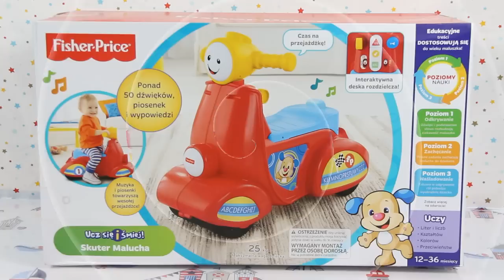Fisher Price - Scooter / Skuter - Laugh & Learn / Ucz się i Śmiej - DHN31 - Recenzja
Skuter „Ucz się i śmiej!” z technologią „Poziomy nauki” pomaga w rozwoju sprawności ruchowej. Podczas „jazdy” dziecko jest nagradzane uroczymi komunikatami, efektami dźwiękowymi i piosenkami. Kiedy dziecko naciśnie działający klakson, w nagrodę posłucha kolejnych piosenek i efektów dźwiękowych. Naciskając przyciski na desce rozdzielczej, może poznawać liczby, kształty, kolory i nie tylko! Jest tu nawet klikający kluczyk, który zachęca dziecko do zabawy w odgrywanie ról! Skuter z trzema poziomami zabawy zmieniającymi się wraz z wiekiem dziecka zapewnia maluszkowi zabawę non-stop przez cały okres poniemowlęcy! W skuterze zastosowano technologię „Poziomy nauki”, która jest nowym, ekscytującym sposobem zmiany treści edukacyjnych w miarę rozwoju dziecka. Ponieważ każde dziecko rozwija się w swoim własnym tempie, technologia „Poziomy nauki” umożliwia dostosowanie edukacyjnej treści zabawki do aktualnego etapu rozwoju maluszka! Zabawka zapewnia wiele piosenek, wypowiedzi i dźwięków odpowiednich do wieku i umiejętności dziecka na trzech poziomach zabawy — wystarczy, że przesuniesz odpowiedni przełącznik.

Includes Smart Stages technology - learning content changes as baby grows
Three levels of play offer fresh songs, sounds, tunes and phrases for your little one's age & stage
More than 50 learning songs, tunes & phrases!
3 shape buttons teach numbers, colors, shapes, opposites & more
Motion switch activates learning content as baby scoots along!